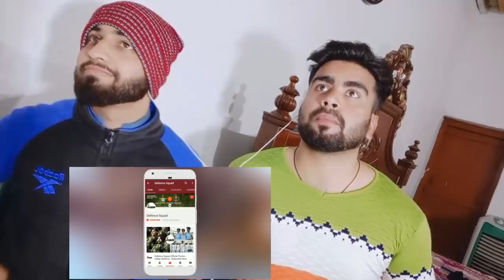Pakistani Reaction on| india's Rustom-2 vs US Predator Drone| DRDO Rustom Vs MQ-1 Predator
.credits.

     Mubashir:- Mubashirktk007
     Wajahat:-    Sheikhwajahat007